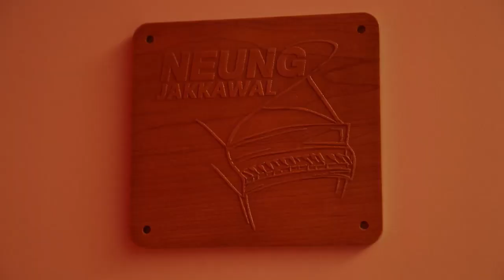คุยยกบ้าน - หนึ่ง จักรวาล (23 เมษายน 2560) 3_3